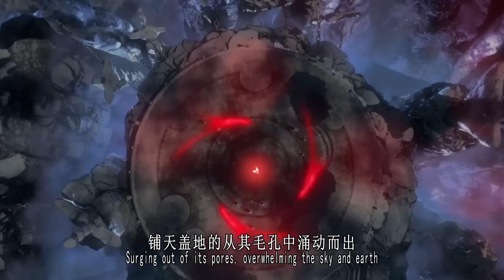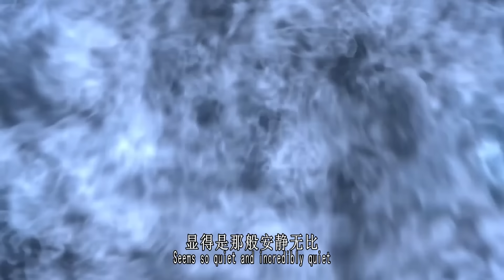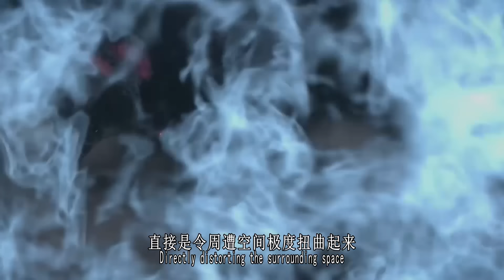斗破苍穹年番83集：萧炎四色火莲狂轰地魔老鬼，韩枫、苏千疯狂逃命，所有学员险些尸骨无存